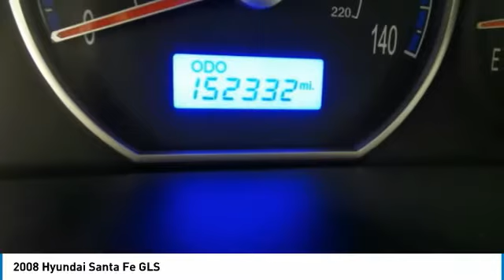2008 Hyundai Santa Fe AH181795A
2008 HYUNDAI SANTA FE Old Bridge, NJ
Stock# AH181795A

* * * * * DCH ECONOMY CERTIFIED * * * * * ONE OWNER, MP3 Player, NO ACCIDENTS on CARFAX, 7 SERVICE RECORDS FOUND ON CARFAX, KEYLESS ENTRY, SAT RADIO, ALLOY WHEELS!. VALUE PRICED, we specialize in obtaining financing for customers who have low credit scores, no credit, bad credit, recent bankruptcy and repossessions. CARFAX REPORT SHOWS 1 OWNERS and 7 SERVICE RECORDS. This vehicle comes with a comprehensive 35 Point Inspection & Quality Assured Review, Carfax Vehicle History Report, Sold Mechanically and Cosmetically As Is *See dealer for details. DCH Academy Honda proudly services the central New Jersey area, we can handle all of your Used Car needs.